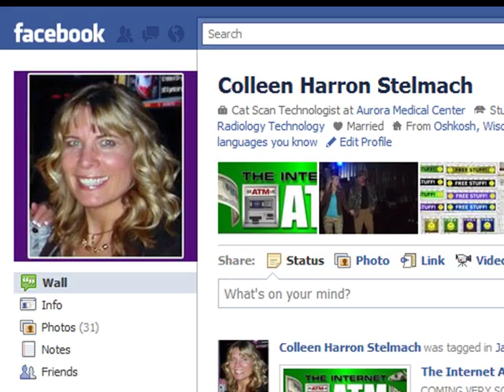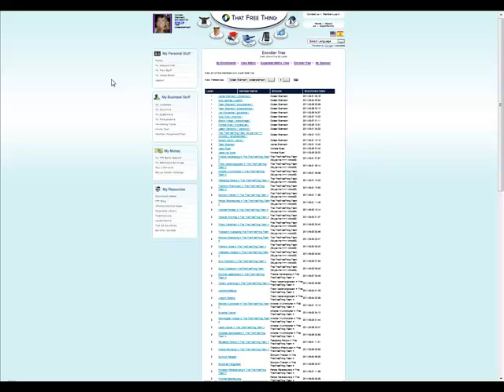INTERNET ATM- Finally A System That Has Helped Me Build My Business Online.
Colleen Stelmach shares the new website Internet ATM and the tools that she uses to build her online business.